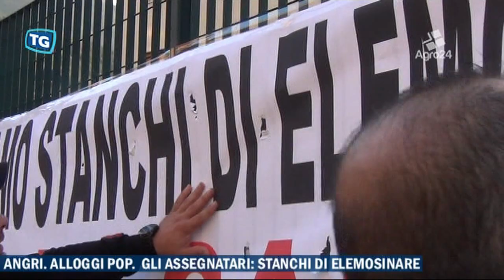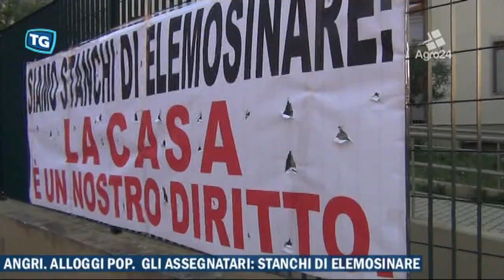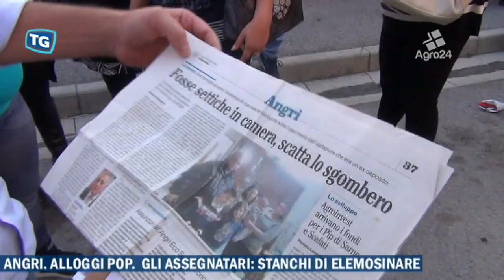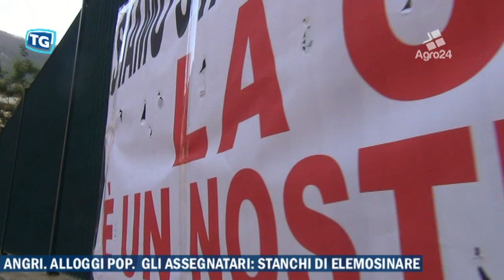Angri. Salerno. Alloggi popolari. Gli assegnatari stanchi di elemosinare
Angri. Salerno. Alloggi popolari. Gli assegnatari stanchi di elemosinare. Ancora una protesta pacifica per rivendiare un diritto dimenticato. Al loro fianco il consigliere comunale dei Popolari Angresi Alberto Milo che annuncia di volere scrivere al Presdiente della Repubblica per mettere inevidenza l'insepireabile stallo per le assegnazioni...